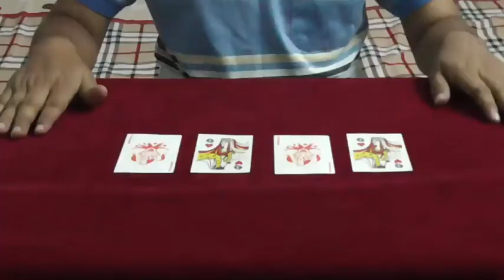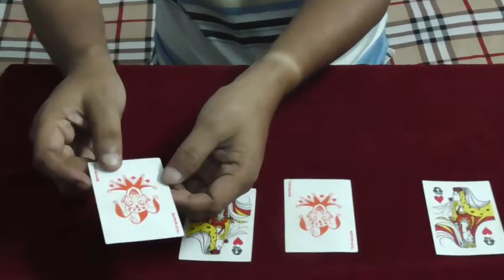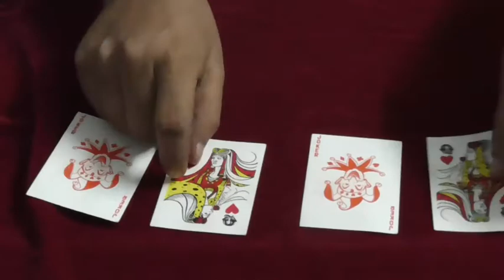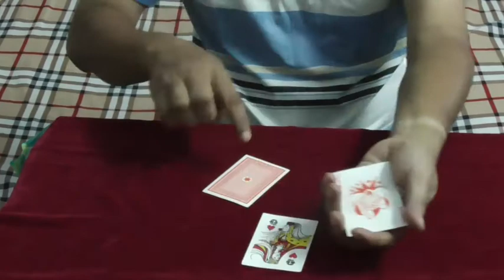AMAZINGLY Easy Card Trick that ANYBODY CAN DO!!!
Here's a very simple card trick that will surely amaze people and another DECK GIVEAWAY.I think ANYBODY CAN DO THIS Card Trick if he see this tutorial.You can see Another COOL Beginner Card Trick REVEALED but it is good for you so now I'll teach you that How To Do Amazing Card Tricks That Anyone Can Do.It is Super easy beginner card trick and tutorial which is a better variation of the Easy Cool Card Trick and AMAZINGLY Easy Card Trick that ANYBODY CAN DO!!! Easiest Card Trick Ever and 5 Cool Easy Card Tricks for Beginner!